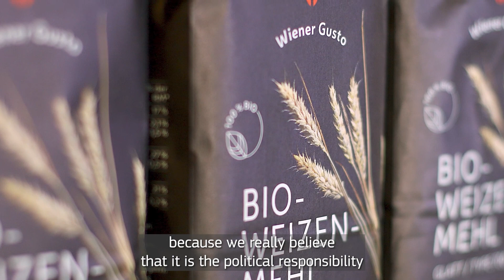EUOrganic Awards 2023 - Best City: Vienna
The Best organic city award went to Vienna in Austria. The Austrian capital produces organic agricultural products for its inhabitants from its 44,000 hectares of forest and agricultural land in its far-reaching organic “farm to fork” concept. Thanks to this initiative, the local economy is strengthened via the regional value chain, which provides support to sustainable agriculture and diets.

The EU organic awards comprise 8 awards, acknowledging people, businesses and institutions that have developed innovative, sustainable projects around organic food and farming.